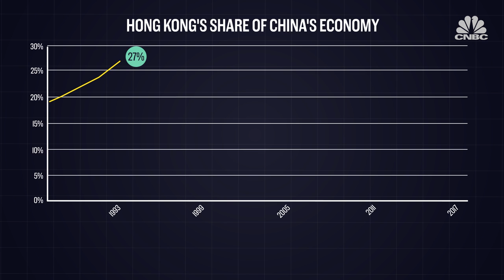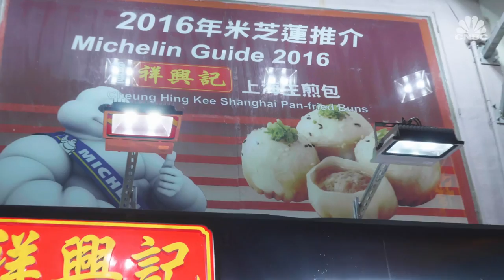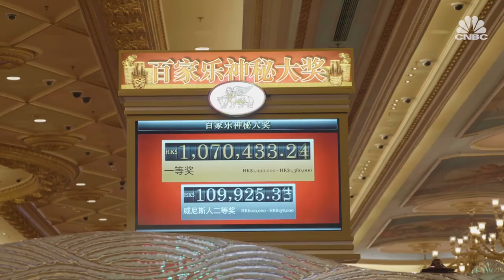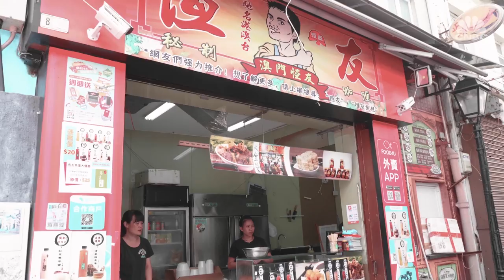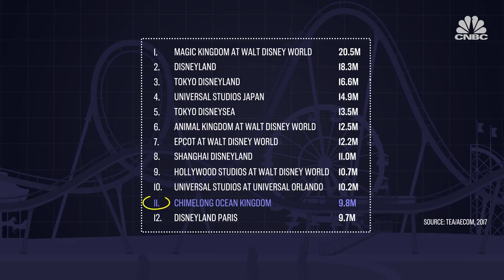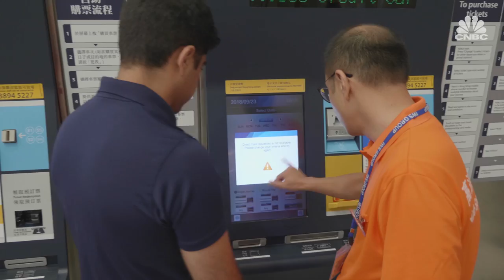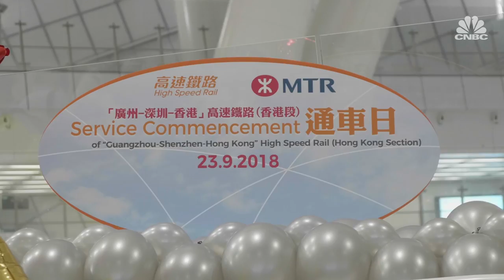The Greater Bay Area: Bridging Hong Kong, Macau and Mainland China | CNBC Reports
Hong Kong, Macau and Mainland China are becoming increasingly connected, thanks to a new multi-billion dollar bridge and high-speed train. But will China’s Greater Bay Area be able to compete against the likes of San Francisco, New York and Tokyo? CNBC’s Uptin Saiidi reports.